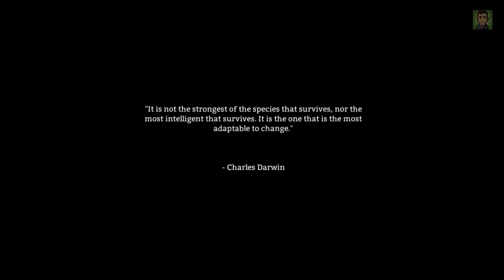Let's play THE LONG DARK with kaomasB - EP 03 - Que fria!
The Long Dark gameplay with kaomasB